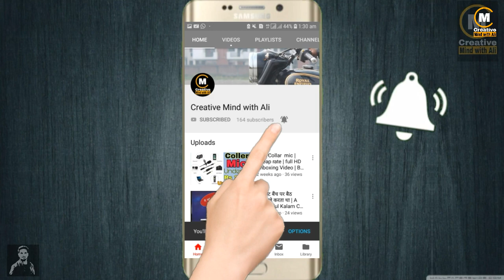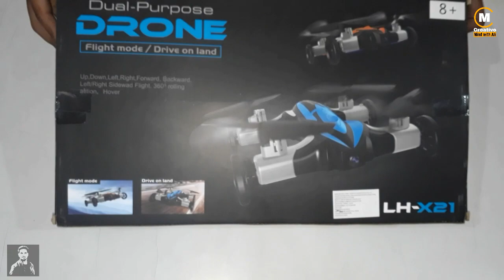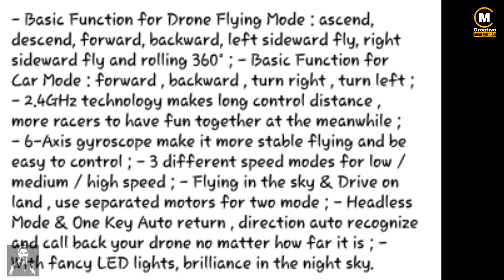Best_Drone_under_999 || Akshat LH-X21 flying car remote control | Unboxing || Mr. Creative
Yah ek Drone hai jo apko bhot hi kam rate mai milta hai flipkart or amazon per vaise ise ap kisi bhi web site se kharid sakte hai per Maine to flipkart se order kiya tha ager apko yah chahiye to ap bhi flipkart se hi order kare.

Yah drone full work karta hai or 360° flip kerta hai or 6 axis per udta hai iski battery life 15min. Hai or isme or bhi feature hai.

Yah rahi Drone ki link ager apko chahiye to yaha click Karen.

1) Akshat LH-X21 Flying Car Remote Control 2 IN 1 RC Car Drone Toys,Blue

Or ha dosto ise use karne se pahle ap iski user manual jarur padhe...

Thanxx to visit here
Aise hi support Kare .bhaiyo